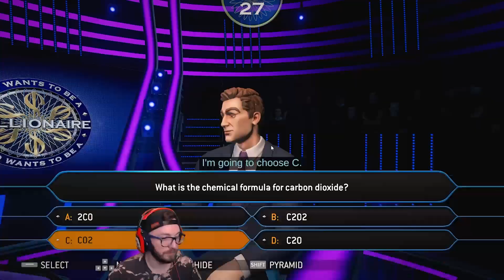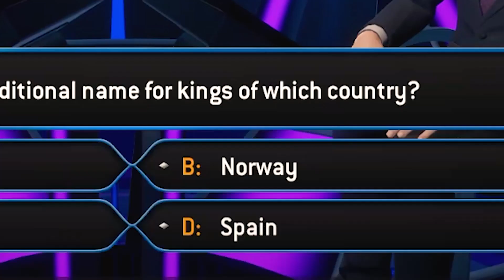How I Became a MILLIONAIRE | Covent Stream Highlights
I'm rich!

 👽 Edited by Tricky 0642

0:00 - Short Highlights
5:35 - Who Wants to Be a Millionaire?